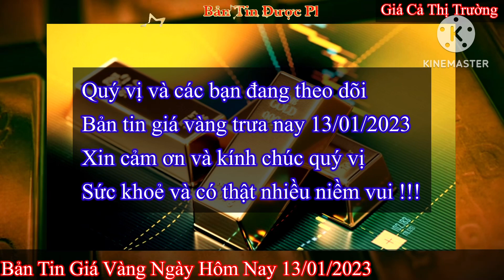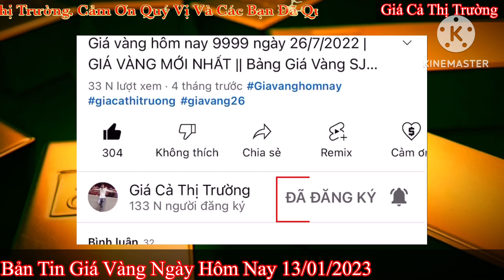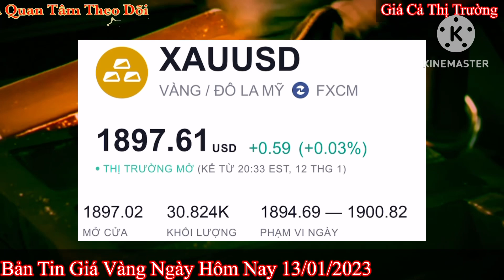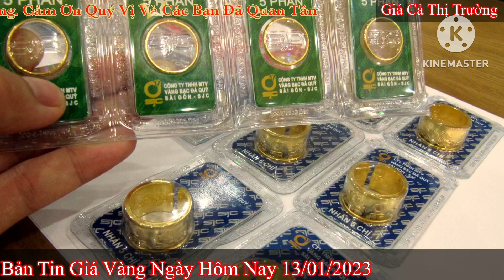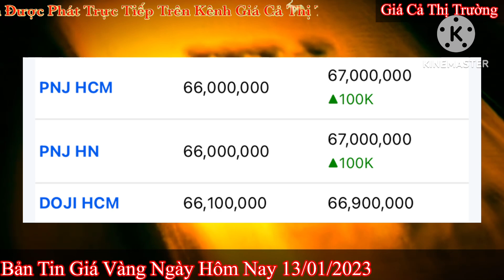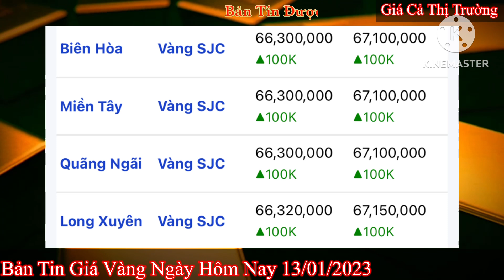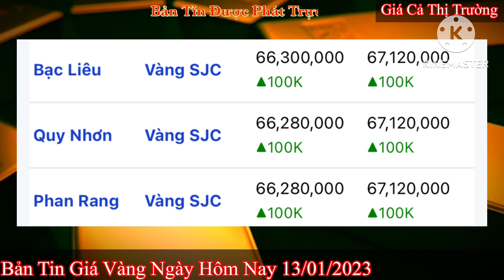Giá vàng Hôm Nay - Ngày 13/1/2023- giá vàng 9999-giá vàng 9999 hôm nay - bảng giá vàng 9999 24k 18k